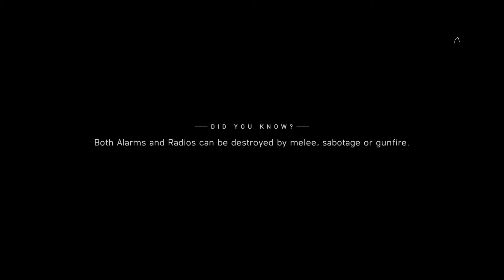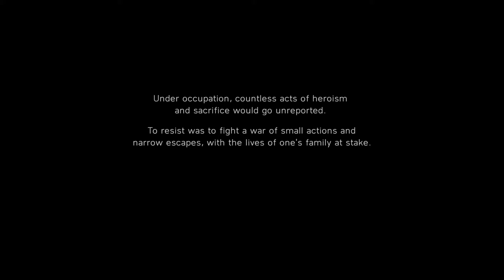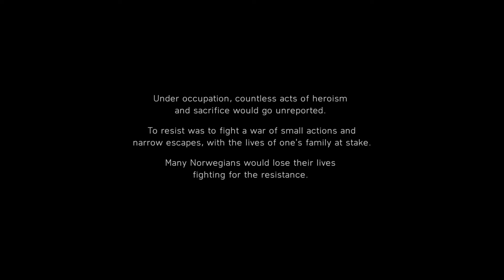PS4 PRO : BATTLEFIELD V - NORDLYS CAMPAIGN